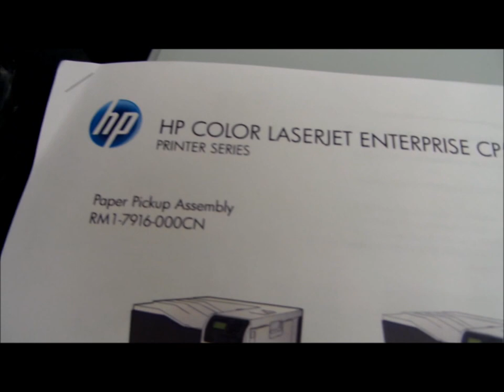Hp CP 5520 Lj Printer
Paper pickup assembly Mrmaintain@ hot mail Serving N. Ca  & S. Or 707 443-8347 pt 9-6 This video is for information only, working on printers may be hazardous !